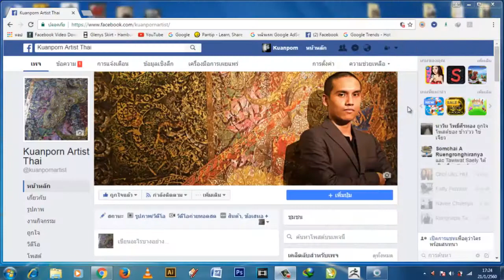Purd Artist | ลายไทยสวยๆ วาดง่าย | ลงสี ตัดเส้นลวดลายไทย ตอน1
►►support.
Kuanporn Tiradechapob
Kasikorn Bank, Central Salaya Branch
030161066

purd artist,ศิลปวัฒนธรรมไทย,สอนลายไทยสวยๆ วาดง่าย,วาดพญานาค,พญานาคลายไทย